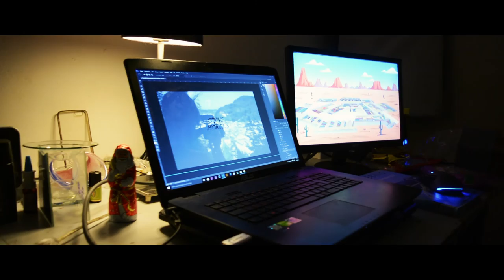Mein Jahr 2016 | Bis zum nächsten Jahr | Paul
Wir sehen uns nächstes Jahr :D